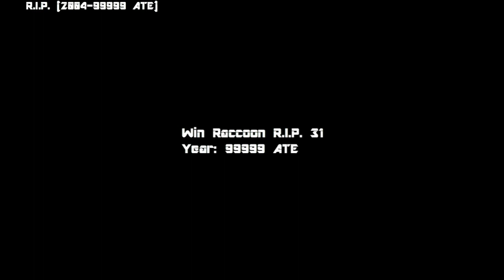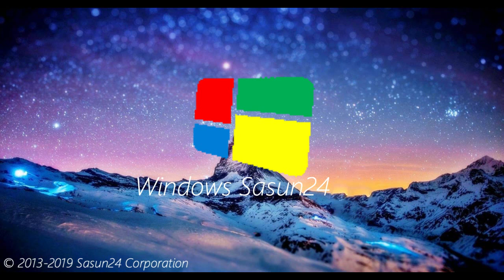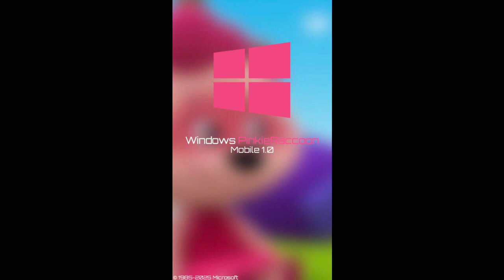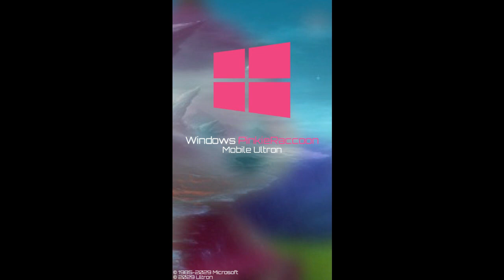Windows Never Released 24